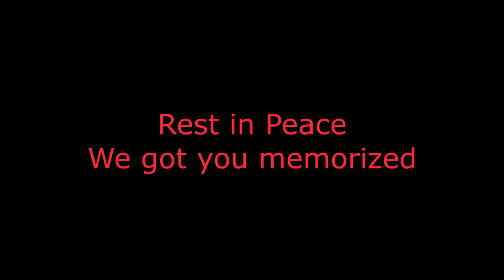Axel Sings "Simple and Clean" (A Tribute To Keiji Fujiwara)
Originally sung by Utada Hikaru
Now I know how Coleen Clickenbeard feels when she voices Luffy lol Axel from my Kingdom Hearts Parodies sing a song cover as a tribute to his original japanese voice actor, Keiji Fujiwara (may he rest in peace)